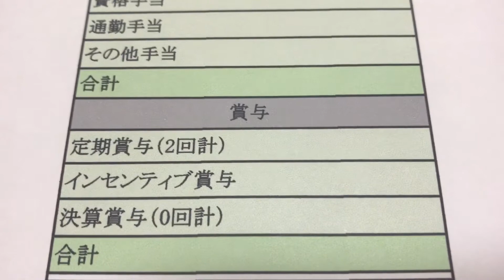給与明細 日本貿易振興機構(ジェトロ)の部長の驚異的な予測給料